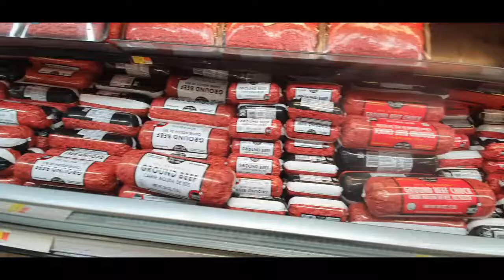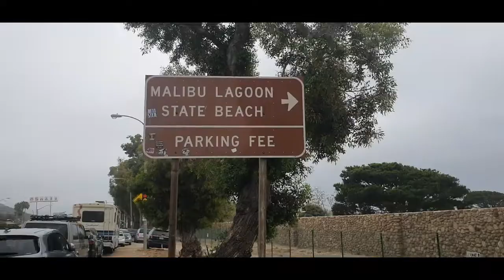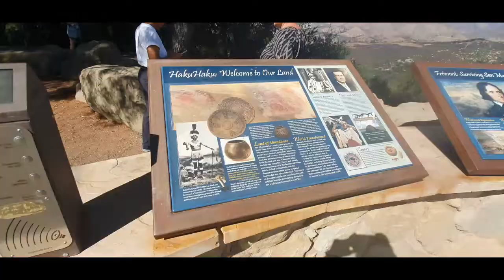Vlog 7: Von Los Angeles über Malibu nach Morry Bay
Nun hieß es Abschied nehmen von Los Angeles. Mit dem Mietwagen ging es dann Richtung Morro Bay. Schon diese Etappe wunderschön.